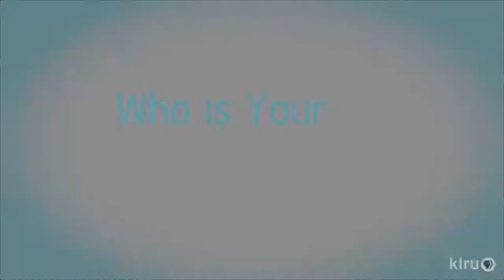American Graduate Champion Cathy Rollins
Cedar Ridge High School Audio/ Video Production Classes

This video was produced by Thomas Hadley.

Aaron, Joseph, Austin, and Taylor recognize Cathy Rollins as an American Graduate Champion. Students at Cedar Ridge High School in Round Rock, Texas worked with KLRU-TV, Austin PBS to produce American Graduate Champion videos. Students produced videos honoring people who have motivated them to stay in school and strive to do their best. Teachers, parents, friends and relatives were all highlighted in these student produced American Graduate Champion videos.